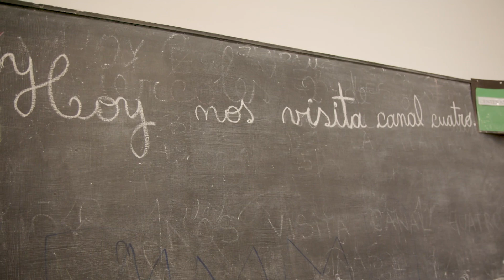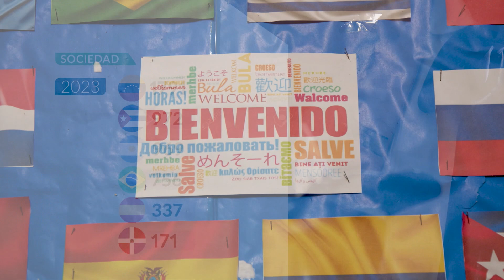Niños migrantes en Uruguay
6.000 niños migrantes de 64 nacionalidades están inscriptos en las escuelas públicas de Uruguay